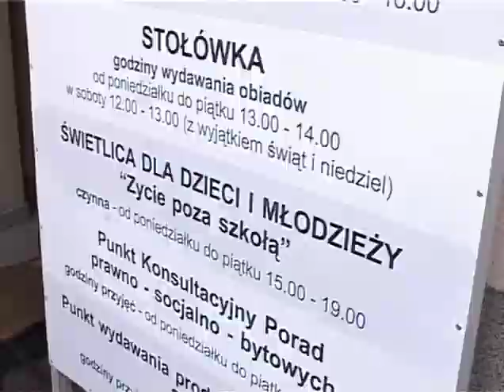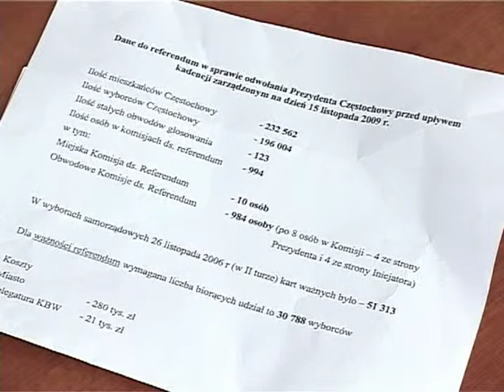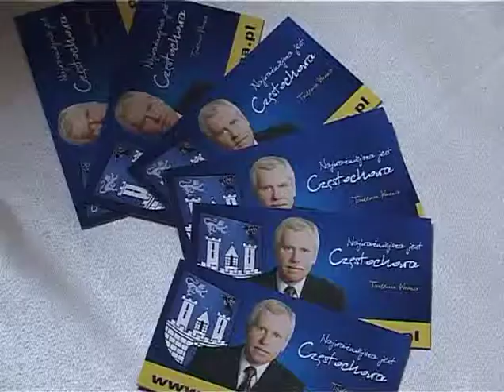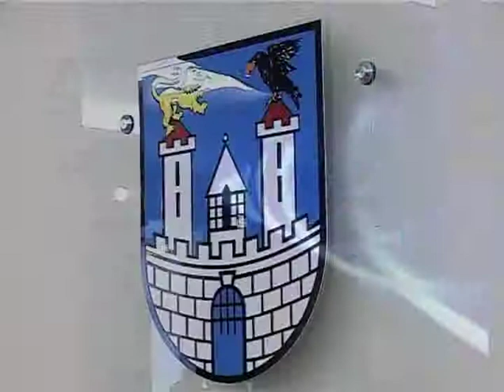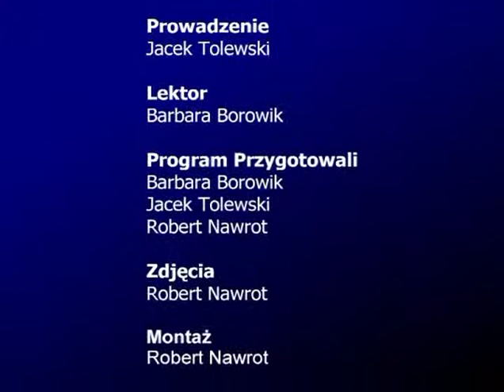Wokół Częstochowy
Autorski program emitowany na antenie TVNTL grupa TVN
realizacja: RM Group